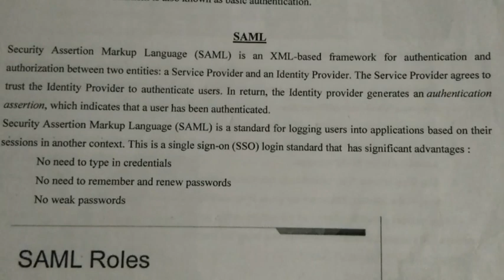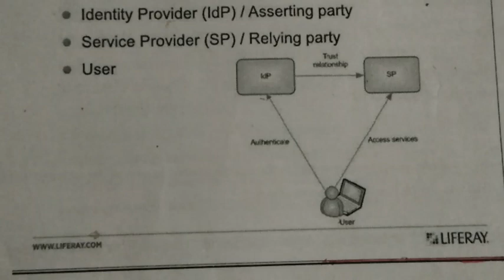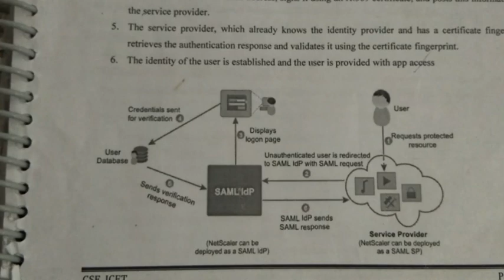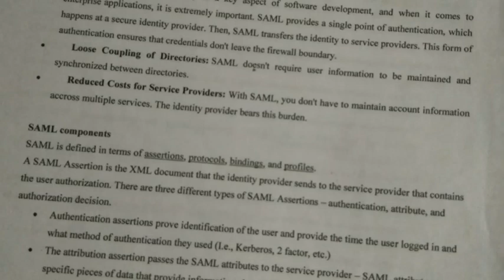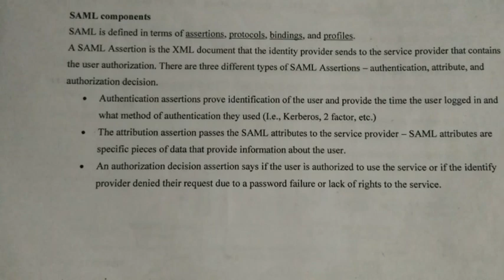SAML in Computer Security